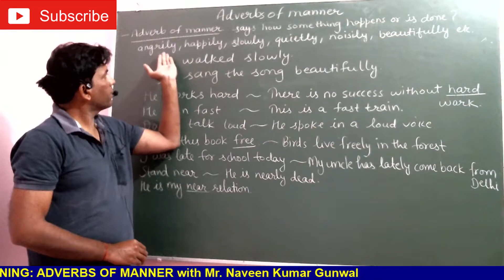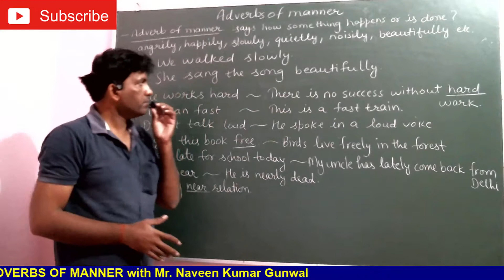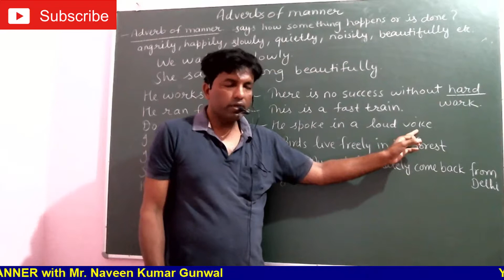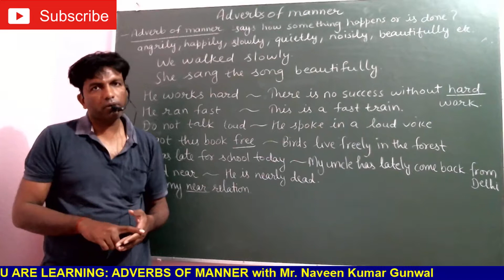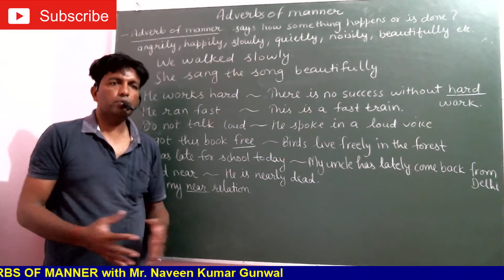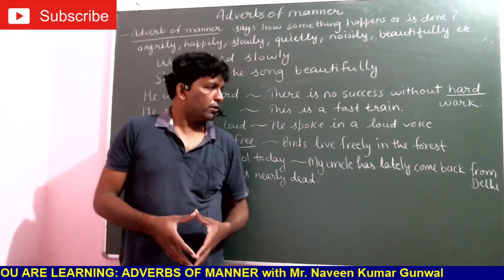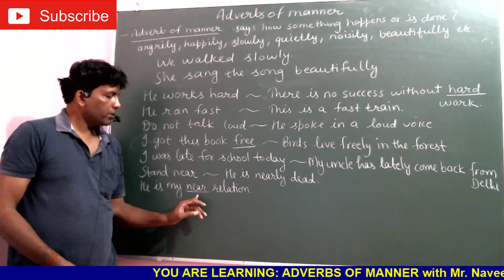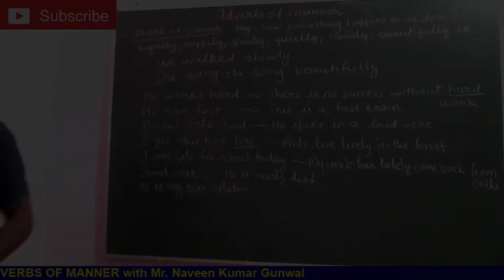Adverbs of manner || How to recognize adverbs of manner? || English grammar